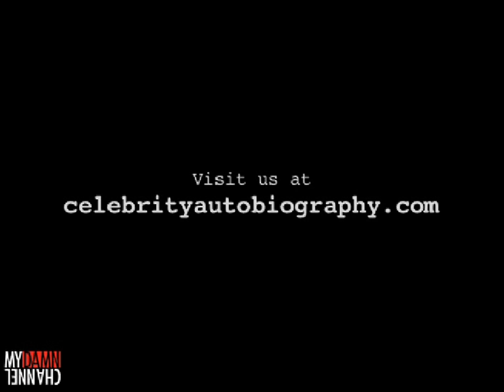MR. T BY KRISTEN JOHNSTON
We pity the fool who misses Kristen Johnston's reading of "Mr T: The Man With the Gold" by the A-Team's resident bad-ass, the one and only Mr. T.